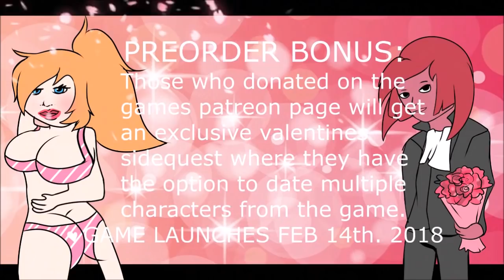The Legendary Prophecy of Light and Darkness The Power to Save the World RELEASE DATE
Note: This is your best chance to get this game at a cheap price because after it's release it will be uploaded on STEAM at a higher price.

A game where anything you desire is withing reach. Be the hero of your very own story in this grand adventure.

A game inspired by the likes of Persona 5, Undertale, and Overwatch I bring you, The Legendary Prophecy of Light and Darkness: The Power to Save the World
Story:
In a world where evil reigns supreme, one boy will rise against the odds to not only save himself and his family, but the entire world. But is a world already ruled by fear and death even worth saving anymore?
Is it wise to trust everyone you come across?
Characters:

Satan(Protagonist): A kind boy living on a farm with his siblings, mother and uncle. Almost too kind for his own good.

Bumblebee: A mysterious man with strange abilities and beautiful blonde hair. He is Satan's lover.

Tough Guy: A man fighting to save the world from the shadows.

Mindy: A woman with a hot bod who knows more than she's letting on.

Stephanie and The Man: Satan's twin siblings.

Uncle Chip: The uncle of the triplets, Satan, Setaphnie, and The Man. He is a cruel being who rules over his family with fear.